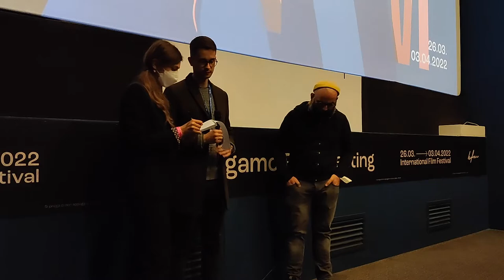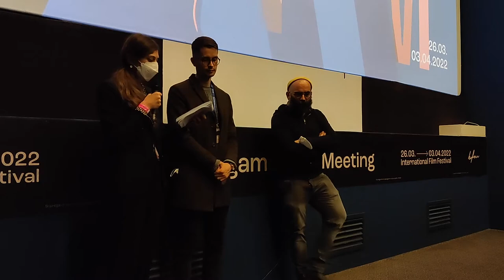BFM 40. Q&A con Nazarij Klujev, produttore del film The Sailor, Visti da vicino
Moderatore: Alessandro Uccelli